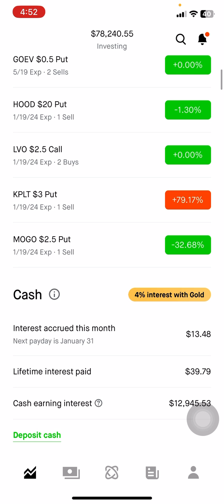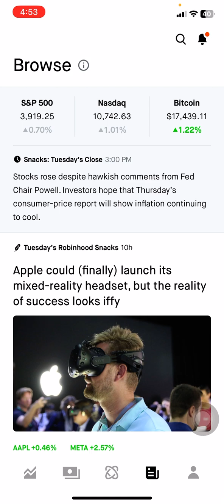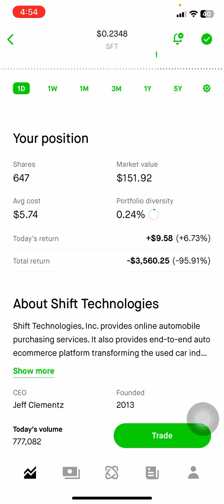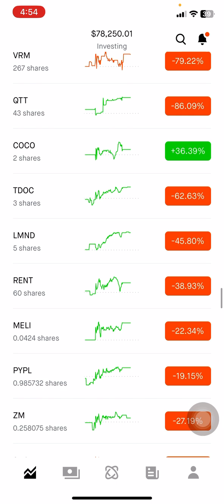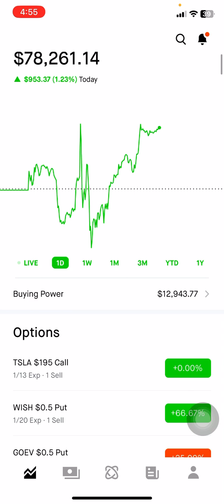I’m the worst stock market investor. Robinhood Portfolio Update 2023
I’m the worst stock investor. Robinhood Portfolio Update